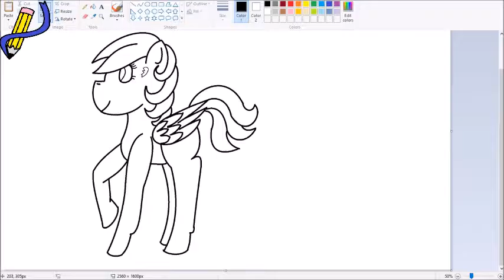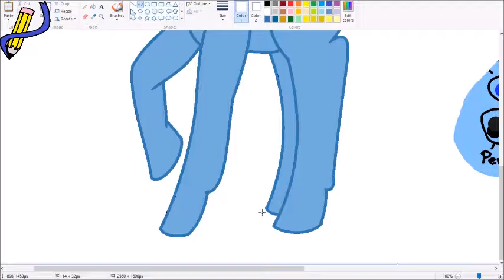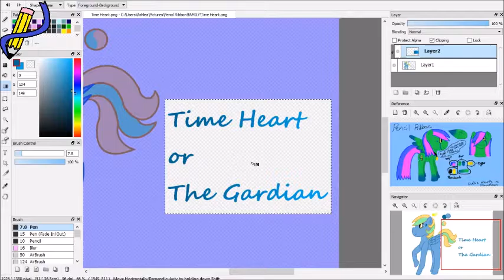Meat The Guardian (Speedpaint using Microsoft Paint)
This is my oc and yes you'll be seeing her more.